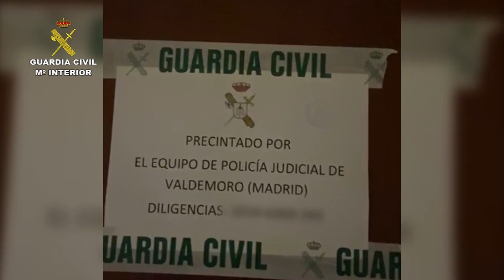Detenido en Valdemoro por agredir sexualmente a mujeres captadas con falsas ofertas de trabajo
Hasta la fecha se ha llegado a localizar a cuatro víctimas, sospechando los agentes que pudiera haber más que no hayan interpuesto denuncia.